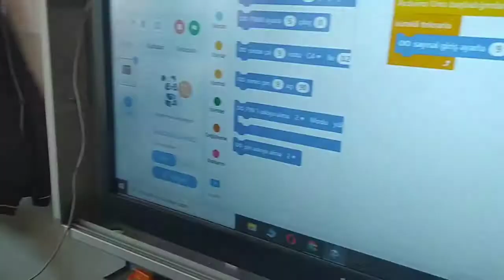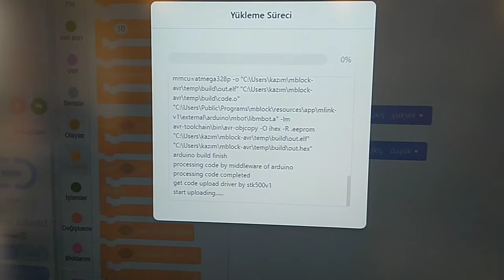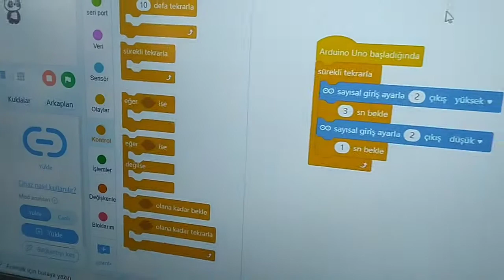Sonuna Dikkat! Yandı Hocam Yandı🔥Robotik Kodlama